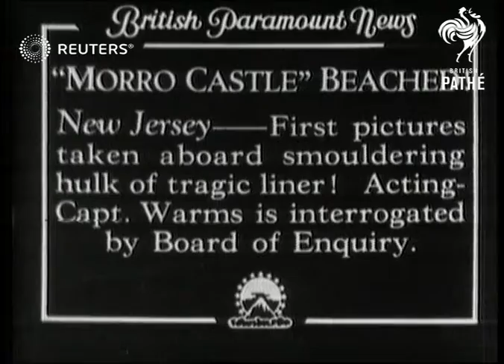USA: First pictures taken aboard smouldering hulk of tragic cruise liner the SS Morro Castle (1934)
AT SEA: First pictures taken aboard smouldering hulk of tragic liner. Acting-Captain Warms is interrogated?

Full Description:

SLATE INFORMATION: 'MORRO CASTLE' BEACHED"AT

USA: Near Asbury park: New Jersey

EXT
Gen. air view of smouldering Morro Castle stranded on beach. Gen. view of Morro Castle and crowd on beach and bathers. CU. pan. side of ship showing lifeboats and upper deck. Gen. view of flames near water line of ship. Tilt down of upper deck smoking. CU. pan. of upper deck showing warped floor. Pan. of broken wreckage.. Gen. view of lifeboats and damaged decks. Semi view follow shot of Acting Capt. Warms walking thru streets. CU. Capt. talks. Semi view and CU. of Acting Capt. Warms answering questions.

Sound Effects: Off-stage voice describes Morro Castle now being beached. Capt. Warms answers various questions regarding Morro Castle
Background: AT SEA: First pictures taken aboard smouldering hulk of tragic liner. Acting-Captain Warms is interrogated by Board of Enquiry.
Wreckage of cruise liner ss Morro Castle.
On Saturday, 8 September 1934, en route from Havana to New York, the ship had caught fire and burned, killing a total of 137 passengers and crew members.

Ships and Boats; United States of America; Disasters and Accidents; Personalities - Miscellaneous Marine transport